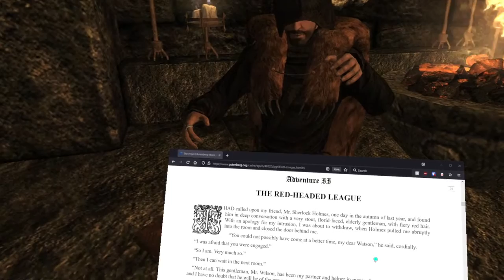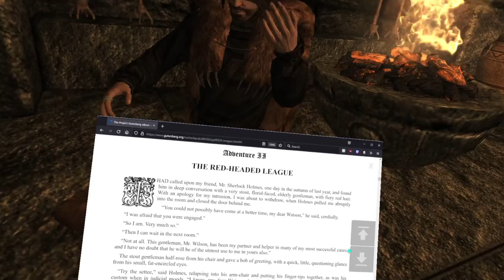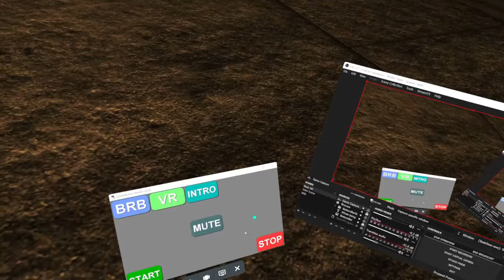Story Time with Brock Ep.4 - Arthur Conan Doyle's Sherlock Holmes: The Red-Headed League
Tonight at 8:30 PM PST for the fourth episode of Storytime I will be reading the second story in 'The Adventures of Sherlock Holmes' book by Arthur Conan Doyle 'A Scandal in Bohemia'.

Thanks for coming by, I'm always happy for visitors :)
Let me know if you have any suggestions or requests.